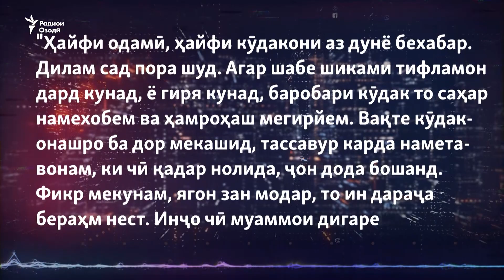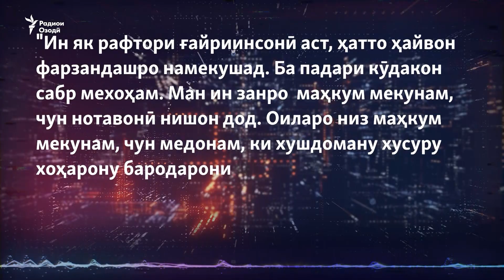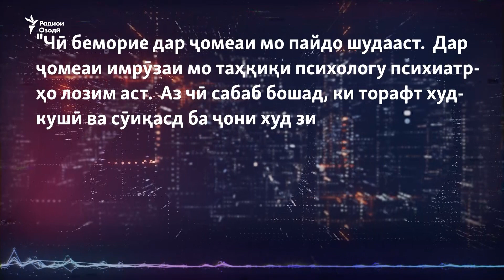"Вақте модари тоҷик кӯдаконашро ба дор мекашид..."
Имруз дар бораи худкушии Шаҳло Шарипова як модари 31-солае аз Панҷакент суҳбат мекунем, ки пеш аз овехтани худ ба шохи себ, се тифли маъсумаш, Муҳаммадҷони 6-сола, Шаҳнозаи 4-сола ва Аминаи 8-моҳаро дар шохаҳои дигари дарахтони дигар овехту нафасгир карда кушт.